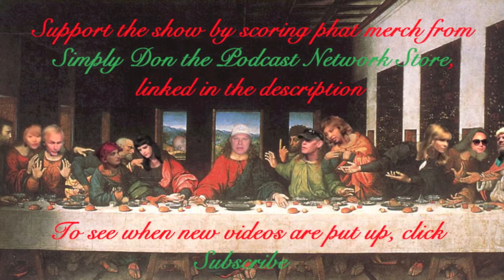Rucka Rucka Ali: Don't Be A Playa, Haiti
What if Rucka Rucka was president? Sounds like he'd bring down some truth and some justice to all.

The Ding Dong Show is performed every Monday 10pm at The World Famous Comedy Store in Hollywood. Or watch it live on the internet